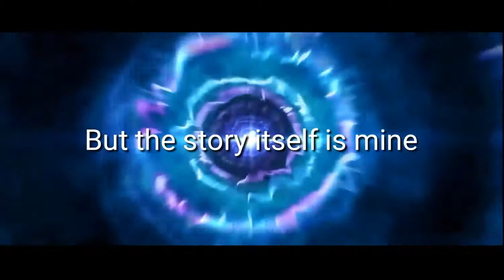Android | LEGO Doctor Who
I Love Doctor Who, so I made an animation about it.

Audiomachine - Remember not to forget
Jurrivh Productions - Lose You
Tom Pennock - A Majestic Tale ( of a mad man in a box )

 - Jekester